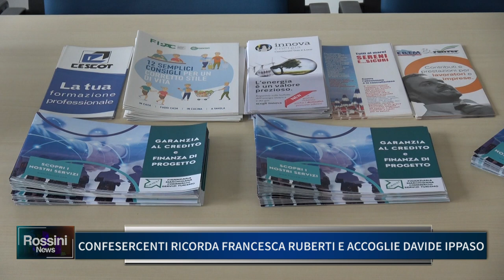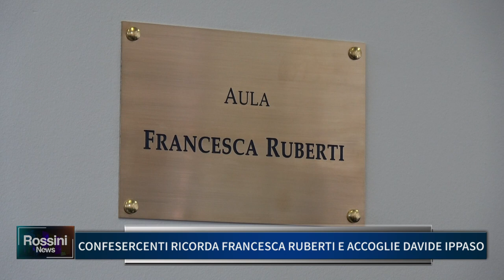CONFESERCENTI RICORDA FRANCESCA RUBERTI E ACCOGLIE DAVIDE IPPASO